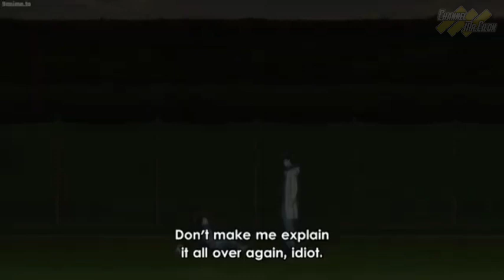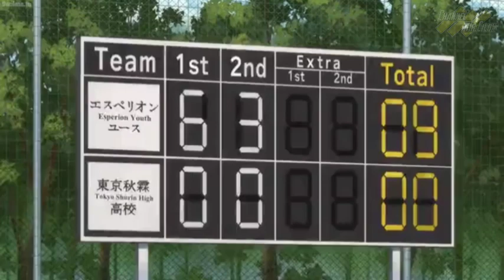Ao Ashi Sub Indo episode 1 disertai Link Nonton Legal, Ada Ulasan Singkat Spoilernya Juga GRATIS!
Anime merupakan salah satu karya dari Jepang yang sangat digemari di seluruh aq qdunia, termasuk Indonesia. Setiap tahunnya, selalu saja ada anime seru yang wajib ditonton dan sayang banget kalau kamu lewatkan. Sejumlah seri anime pun buat kamu mau berlama-lama menontonnya dan selalu menantikan kelanjutannya. Dalam video kali ini, Mr. Cilon akan mengulas secara rinci anime yang paling banyak disaksikan di seluruh dunia.

video source :

ao ashi episode 1
( channel name : NBA Smile )
( video title : !!! Seeing the look of desperation on Ashito's face - アシトの絶望の表情を見て )

★ COPYRIGHT / LICENSING ★